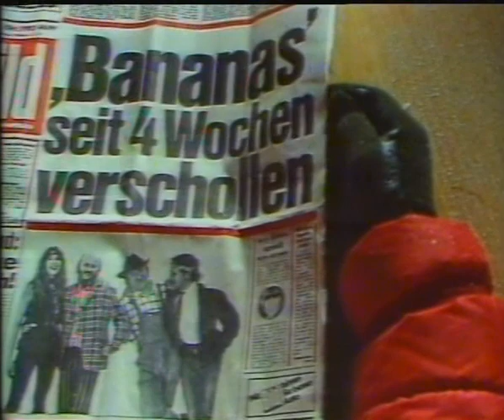ARD 04.10.1983 - Bananas Folge 21 (fast komplett), inklusive Ansage & Vorschau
Quelle: Grundig SVR4004 (SV System)
Bananas Folge 21 vom 04.10.83

"Come Back and Stay" wurde durch YouTube stummgeschaltet.
Bei "Shadow on the Wall" war leider das Band zu Ende.

In der Folge traten auf:
UB 40 - Red Red Wine
Culture Club - Karma Chameleon
Nina Hagen - Zarah, Ich weiß, es wird einmal ein Wunder geschehen
Max Werner - Roadrunner
Cliff Richard - Never Say Die
Tracey Ullman - They Don’t Know
Antonello Venditti - Grazie Roma
Taco - Superphysical Resurrection
xxx Paul Young - Come Back and Stay xxx
Genesis - Mama
xxx Mike Oldfield & Roger Chapman - Shadow on the Wall xxx